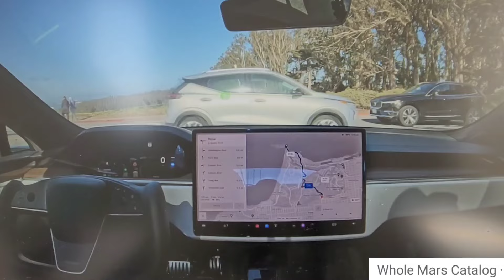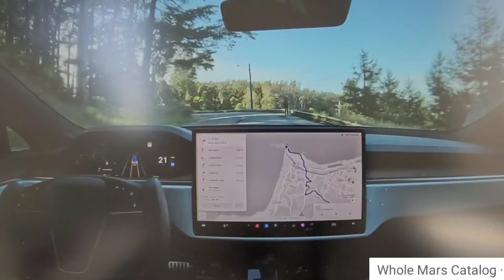테슬라 자율주행 성공